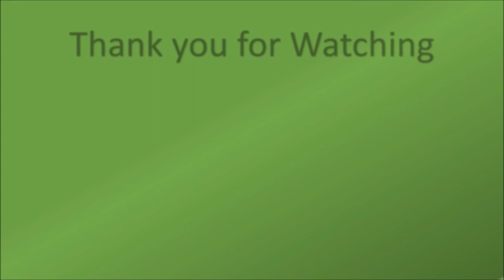Best Selling Coffee Maker in India with Price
List of Top 10 Coffee Maker in India in India

10. Nespresso Krups Inissia White Coffee Machine
9. Nespresso Pixie Espresso Maker
8. Magimix Nespresso Inissia Coffee Machine
7. Orbit Steam Espresso Maker 800-Watt Coffee Maker
6. Stok St-Ecm01 - 800 Watt - Espresso Coffee Maker
5. Havells Donato Espresso 900-Watt Coffee Maker
4. Morphy Richards Fresco 800-Watt Espresso Coffee Maker
3. TECNORA Classico TCM 107 Coffee Maker
2. Prestige PCMD 1.0 650-Watt Drip Coffee Maker
1. Morphy Richards New Europa 800-Watt 4-Cup Coffee Maker

Find Best Top 10 Best Selling Coffee Machines in India with Price
Few of Searching terms of Coffee Maker are:
Best Cappuccino Machine India
Coffee Maker India
Automatic Coffee Machine India
Best Commercial Coffee Machine in India
Best Espresso Machine in India

Brands having Best Coffee Maker in India:
Morphy Richards, Havells, Prestige, Tenora